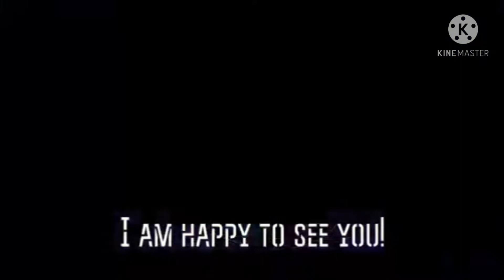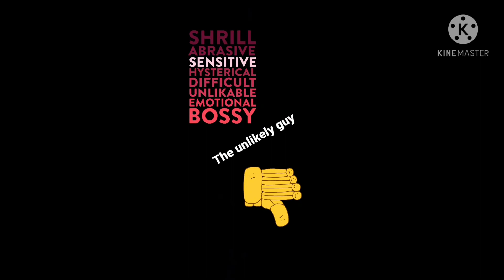Types of people